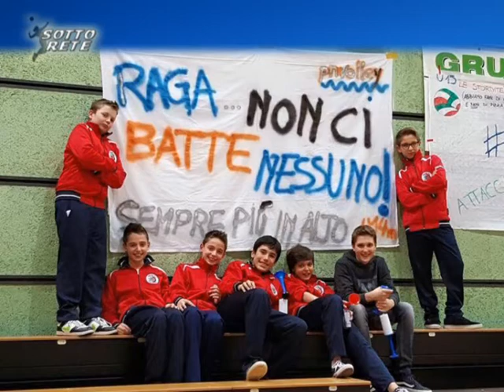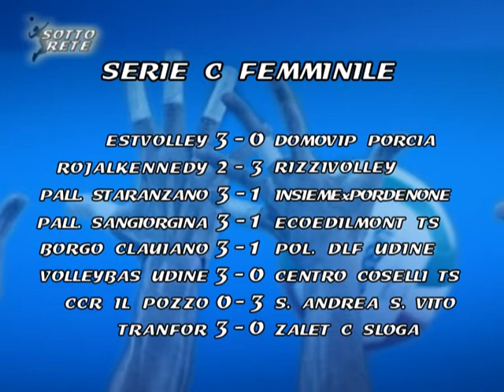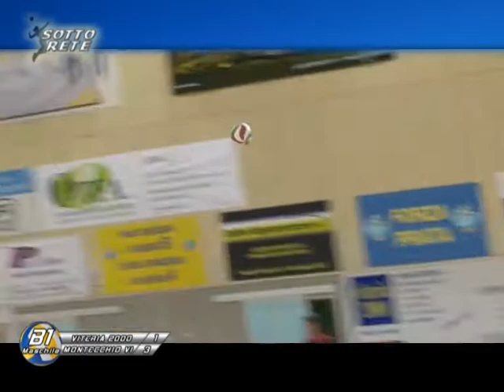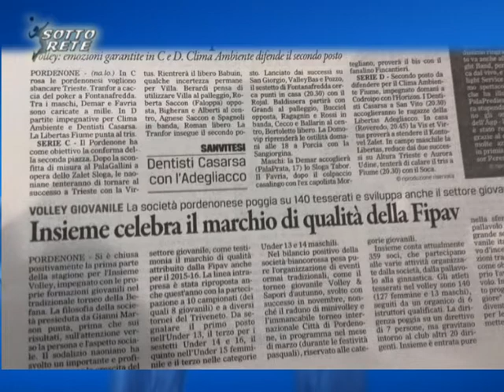Sotto Rete - 24 Febbraio 2016